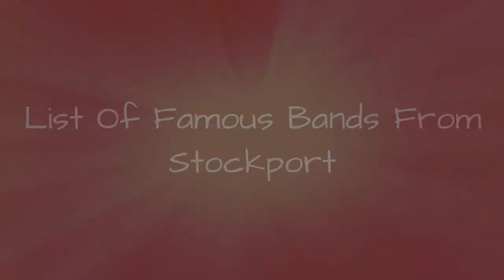List Of Famous Bands From Stockport 🌞 🌝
List of Stockport bands, listed by their level of fame. This Stockport musicians list includes both bands and solo artists. All famous Stockport bands are included, as well as many Stockport musicians of underground status. This list of Stockport musical artists includes information like what genre the artist falls under, what albums they've put out and more. If you want to know more about these famous Stockport bands you can click on their names to learn more about them. Bands from every genre are listed here, including rock, pop, hip-hop/rap, jazz, and more.List bands include 10cc, Geoff Downes and many more. If you're wondering, "What bands are from Stockport?" or "What is a list of Stockport bands?" then this list will answer your questions. {nodes}...more
0:00 - Intro
0:00:08 - Martin Fry
0:00:15 - Rick Witter
0:00:22 - Daz Sampson
0:00:33 - Geoff Downes
0:00:49 - 10cc